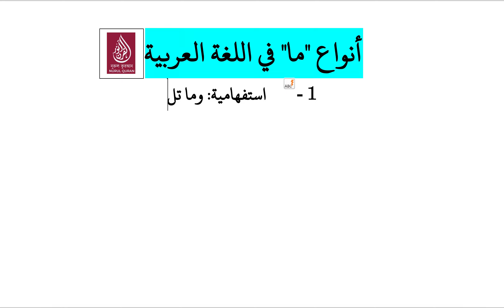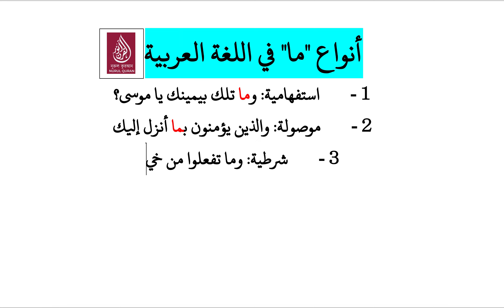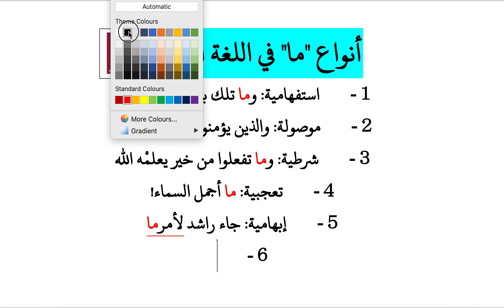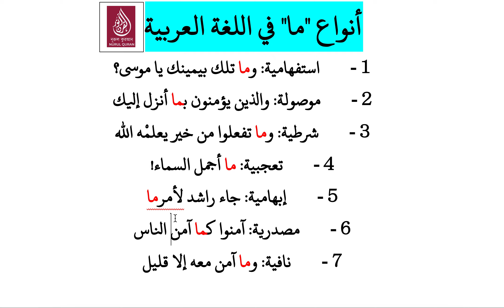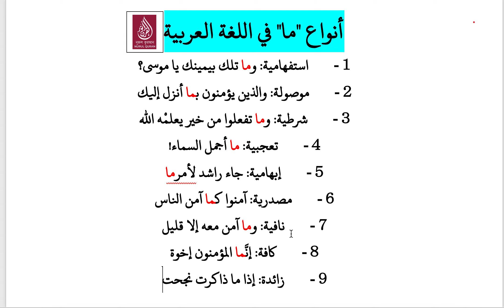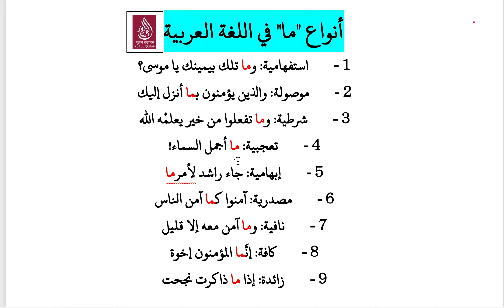আরবীভাষায় "ما" যেসব অর্থে ব্যবহার হয়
আরবীভাষা আমাদের কাছে গুরুত্বপূর্ণ হওয়ার প্রধান কারণ হচ্ছে এটি কুরআনের ভাষা। তাই মুসলিম হিসেবে এই ভাষা শেখার প্রধান লক্ষ্য হওয়া উচিত কুরআন বুঝতে পারা। এই উদ্দেশ্যকে সামনে রেখেই আমাদের আরবীভাষা শিক্ষা কোর্সটি। এতে আরবীভাষা শিক্ষা আবর্তিত হবে প্রথমত কুরআন বুঝা, দ্বিতীয়ত নবীজি সাল্লাল্লাহু আলাইহি ওয়াসাল্লামের হাদীস বুঝা, তৃতীয়ত অন্যান্য বিষয় বুঝাকে কেন্দ্র করে। এভাবেই পুরো কোর্স কারিকুলাম সাজানো। ভাষা শিক্ষার পাশাপাশি আরবী ব্যকরণের প্রধান দুই অংশ নাহু-সরফ তো থাকবেই। এই কোর্সের সাথে চাইলে ফি প্রদান করা ছাড়াই স্টাডিজ ইন ইসলামী শরীয়াহ এর সাবজেক্টগুলোও পড়তে পারবেন।

আমাদের আরবীভাষা শিক্ষার ক্লাস টাইম/পদ্ধতি ইত্যাদি বিস্তারিত আমরা তুলে ধরেছি ওয়েবসাইটে। পুরোটা পড়লে আশা করি কোর্স সংক্রান্ত সকল বিষয় আপনার কাছে পরিষ্কার হয়ে যাবে। পড়ার জন্য ক্লিক করুন এই লিংকে-

ভর্তির জন্য মেসেজ করুন পেইজে। পেইজে যেতে ক্লিক করুন-